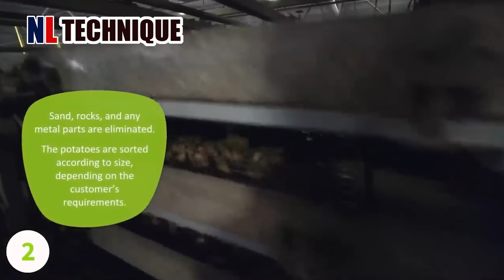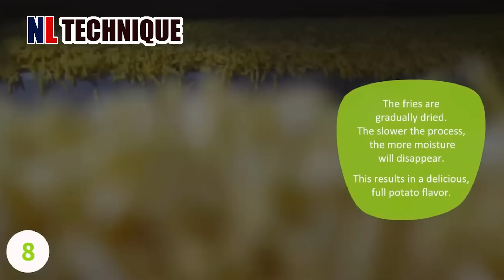Giant Potato Harvesting with Modern Machinery | Making Billions Of Potato Chips & French Fries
From Harvest to Processing: Discovering the Journey of Potatoes into French Fries and Potato Chips. Selected potatoes are harvested, washed, peeled, sliced, and then processed through frying or baking. Seasoned to perfection, they're packaged and ready to delight taste buds everywhere.

Credit :
GRIMME